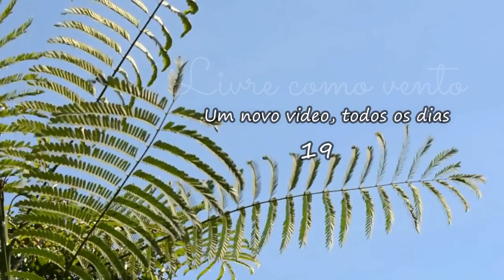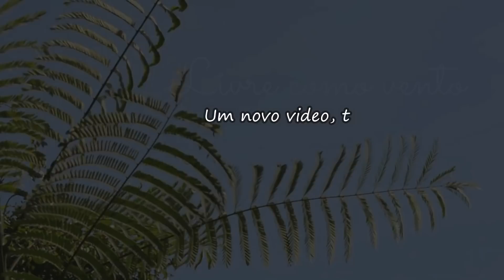Quebrou a suspensão da Kombi e tivemos que dormir na estrada!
Viajar morando na Kombi não é fácil e as surpresas do caminho nem sempre são positivas, mas o que importa é aprendermos a enfrentar qualquer dificuldade de forma tranquila para seguir a aventura o quanto antes.